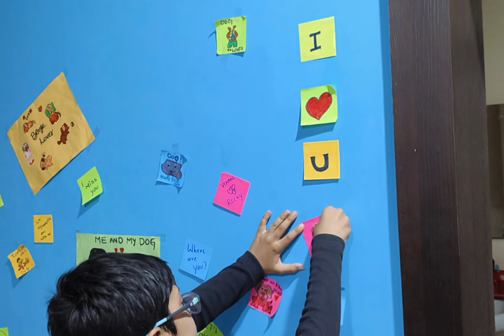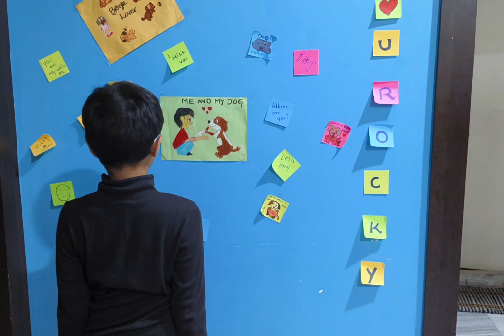Anuvanuvu Song Recreation Trailer#Om bheem bush movie#youtubeshorts#viral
Cast: Vihan Chandra Aryan, Shyam, Yuki

Direction & Screen play: Shirisha Tumma

Vedio Editing &story : Shirisha Tumma

Song : Anuvanuvu Song ( Om Bheem bush movie)

Dedicated to ROCKY and to all pet lovers.